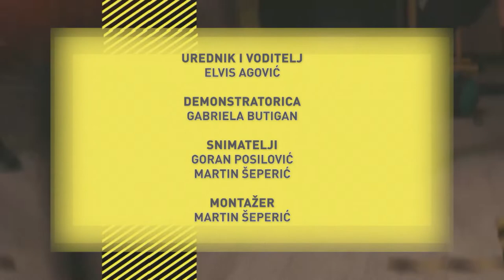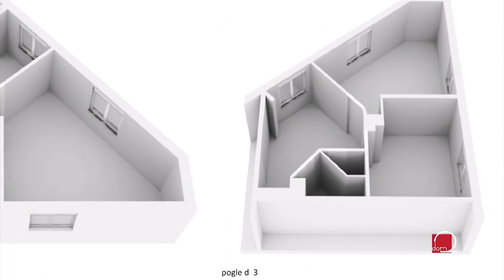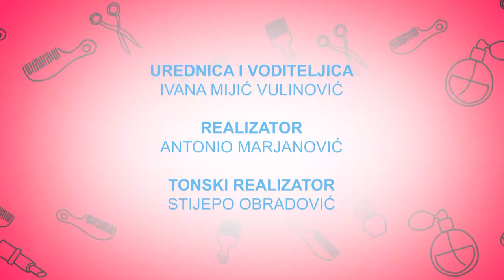SVE U 16 050421